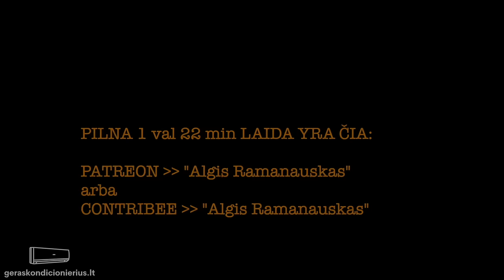Mauricas #21 20240626 vieša versija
PILNOS LAIDOS TEMOS:
Pilkasis / rožinis vynas | Michelin ir Lietuvos restoranai | Lietuvio būdas | Švedai | ВДНХ –– Liaudies Ūkio Pasiekimų Paroda SSRS | Kelionė iš Kalinino į Maskvą su pūvančia moterimi | Rail Baltica: milijardai ir nauda | Traukinys ir automobilis: kuris šiandien karalius? | Varšuva ir Naujininkai | Automobilis kaip privati nuosavybė | Kaimo ura-liberalai ir jų kaimo-marxistinis bolševizmas apie neišvengiamą (vėl!) privačios nuosavybės likvidavimąsi | Dalinimosi ekonomika ir jos absurdai